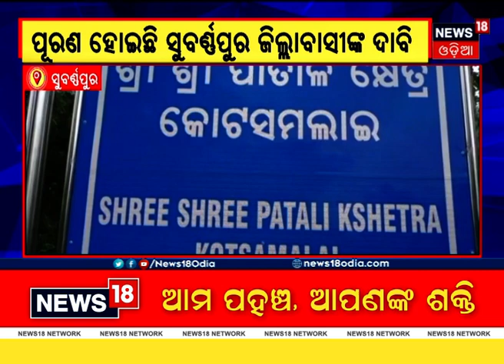Subarnapur: ପୂରଣ ହେଲା ଜିଲ୍ଲାବାସୀଙ୍କ ଦାବି, ପାତାଳୀ ଶ୍ରୀକ୍ଷେତ୍ରରୁ ପୁରୀକୁ ଗଡ଼ିଲା ସରକାରୀ ବସ୍